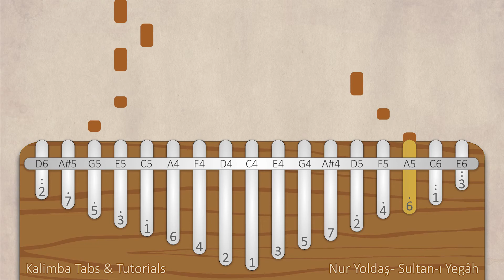Nur Yoldaş - Sultanı Yegah | Kalimba Tabs & Tutorials